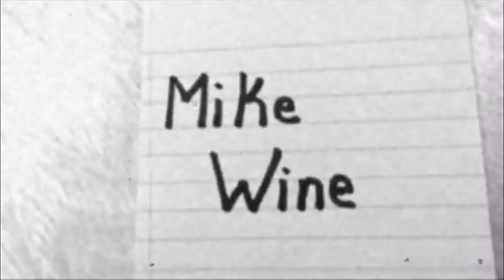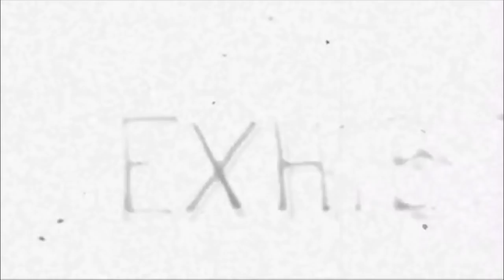Manuel Claudio and Mike Wine in Exhibit | TransWorld SKATEboarding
Another shared part banger from EXHIBIT. Watch Manuel Claudio and Mike Wine get down and dirty in Florida.
Follow Manuel Claudio: @mannyroots and Mike Wine: @_winery